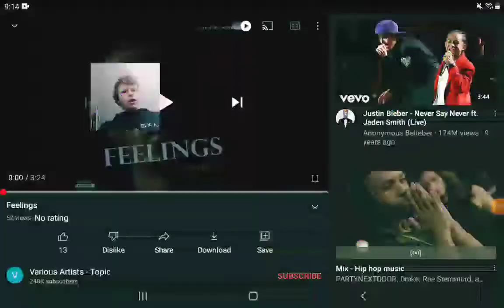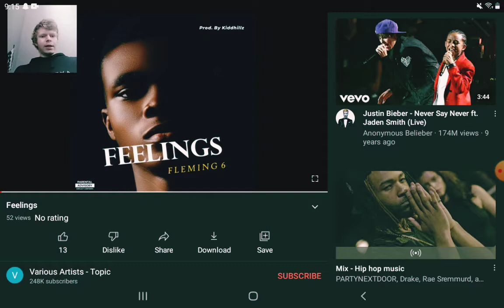REACTING TO NEW SONG "FEELINGS" BY FLEMING6🔥🔥🔥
HEY GUYS AND WELCOME BACK. TODAY I'M TRYING SOMETHING A LITTLE DIFFERENT. I RECENTLY ADDED A RANDOM GUY ON SNAPCHAT WHO HAPPENED TO LOVE MUSIC ALOT,IN FACT,HE MADE HIS OWN ORIGINAL SONG CALLED "FEELINGS" BY FLEMING 6. IT DESERVES MORE VIEWS CAUSE IT'S 🔥🔥🔥 NO JOKE ONE OF MY NEW FAVORITE SONGS. WATCH TILL THE END,WE NEED TO MAKE THIS GUY FAMOUS.

00:00 INTRO
00:29 REACTING TO "FEELINGS" BY FLEMING 6
05:49 OUTRO